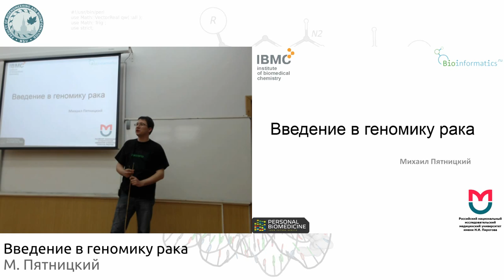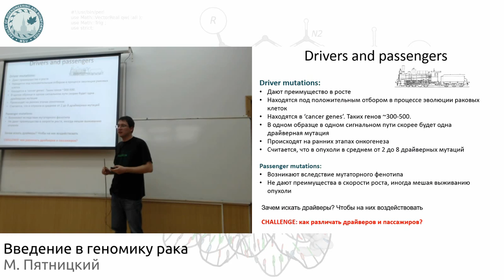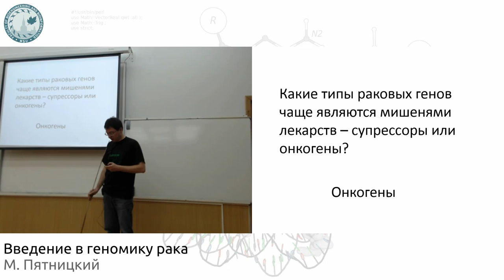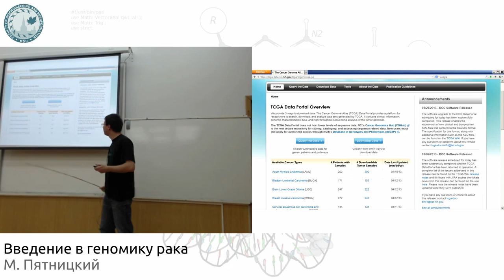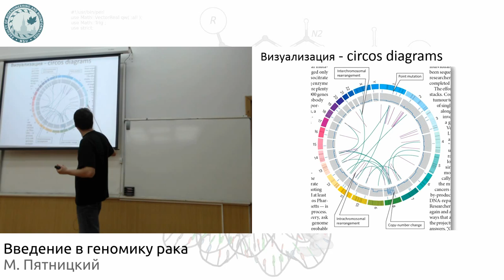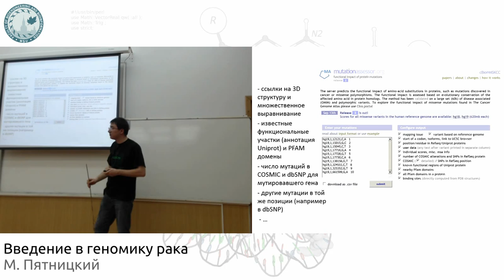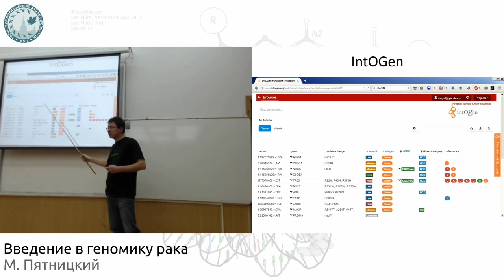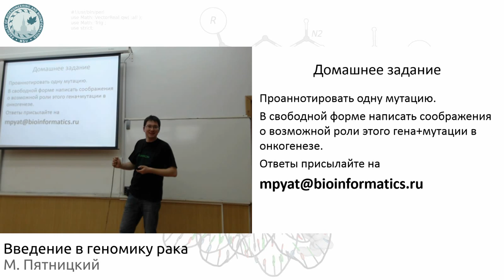Введение в геномику рака.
Основные темы, затронутые в лекции:
• Клональная эволюция рака, гетерогенность;
• Мутации­: пассажиры и драйверы, поиск драйверов;
• Онкогены и супрессоры, раковый геном;
• Базы данных по раковым мутациям (dbSNP);
• Функциональная аннотация мутаций. Предсказание значимых (SIFT, Polyphen, Annovar и т.д.)